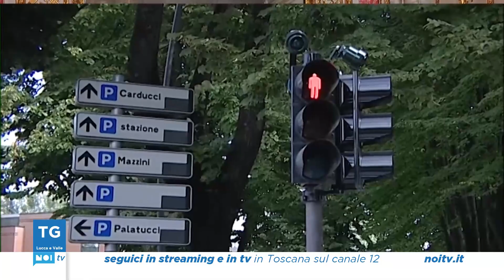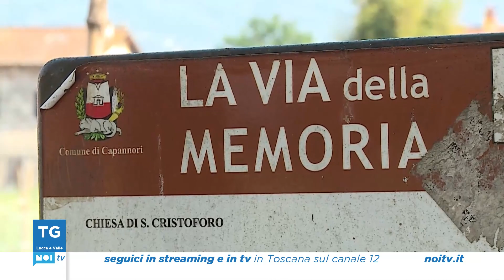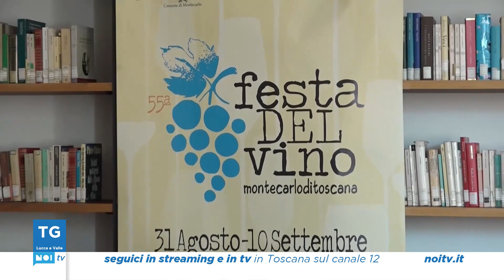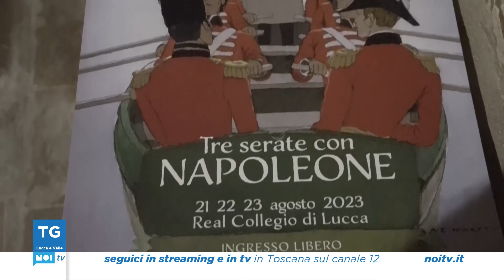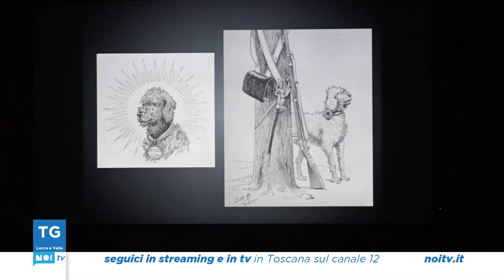Tg Noi Lucca e Valle | 22/08/2023